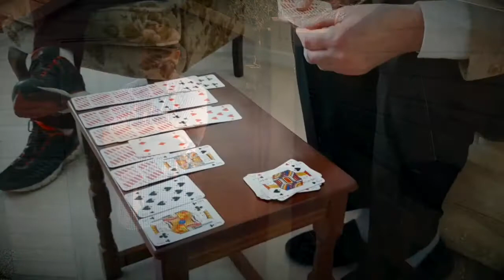The Art Critics - Series 2, Ep 8 - Radio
NEW SERIES
The pretentious pair return in a new series of artistic absurdity. In this episode, they swing from outright condemnation and scorn to bliss filled eulogies over a background noise. As always, Mrs Dobson brings the whole ridiculous house of cards crashing down with one sentence - but you have to stay to the end to witness this!

Welcoming our great mate Mike Bayley on screen as we managed to lure him from behind the camera to appear in front of it for a change!

Ralph: Alan Heywood
Cedric: Rex Waldron
The Gardner: Mike Bayley
Mrs Dobson: The Wolf Mother
Characters, script, sound affects and music by Alan Heywood and Rex Waldron
Camerawork by Mike Bayley
"The Country Church" by Thelma Littleford
A HEYDRON Production for The Almighty TIG TV 2022